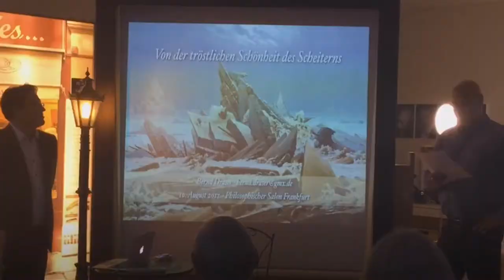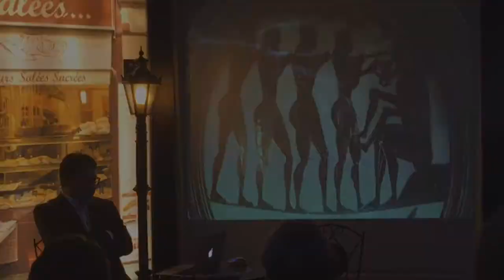Der Philosophische Salon Frankfurt am Main Events Vorträge Meetings | Event Location Frankfurt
EVENTS IN FRANKFURT - Philosophischer Salon Frankfurt am Main e.V. Burgfriedenstraße 17, 60489 Frankfurt am Main